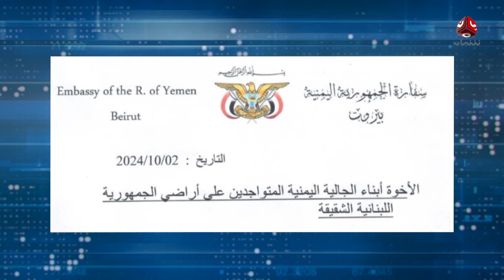تعذر تسيير رحلة إجلاء لليمنيين المتواجدين في لبنان | موجز الأخبار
| تقديم شيماء أمين
قناة فضائية يمنية مستقلة تبث على مدار النايلسات بالترددات التالية :
HD     11257/H/27500
SD     11391/V/27500